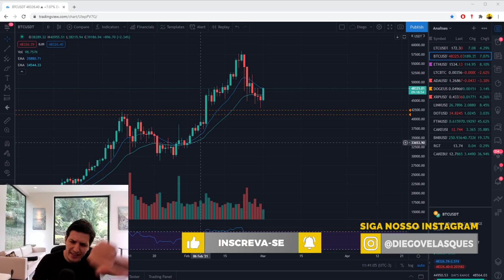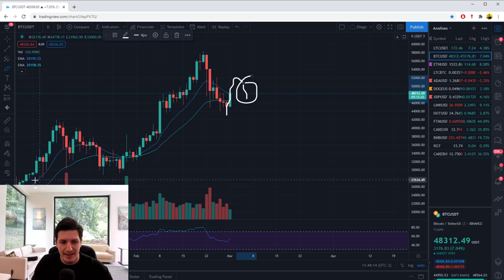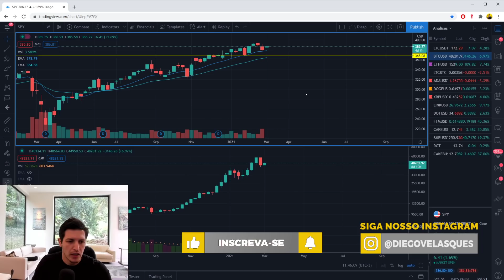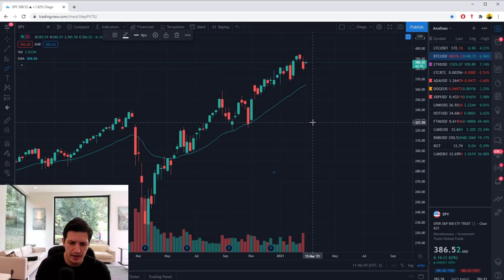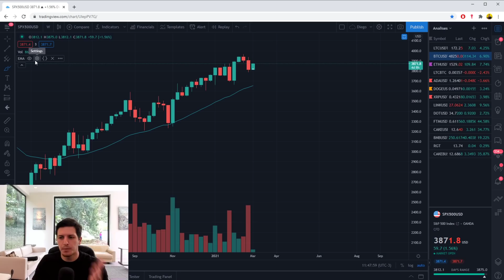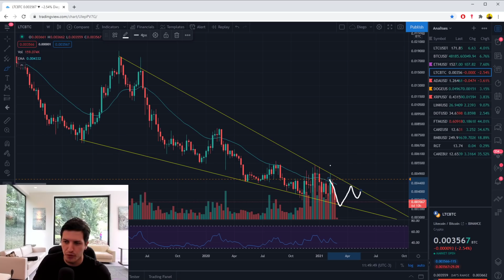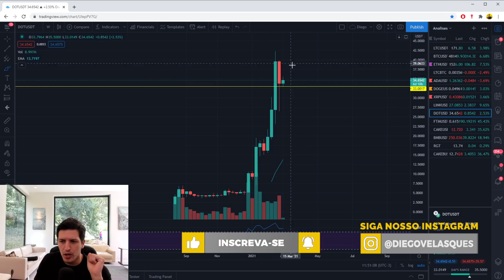Touros assumiram o comando?? Analise do Bitcoin, ETH, LTC, ADA, DOT, olha essa correlação!!!